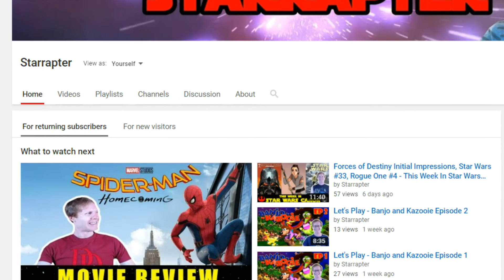Game of Thrones Season 7 Episode 3: The Queen's Justice - Recap of Thrones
Join me as I react to and review Season 7 Episode 3 of Game of Thrones, titled The Queen's Justice! In this episode, there is a meeting between ice and fire, Cersi gets vengeance, and 2 Starks are reunited.